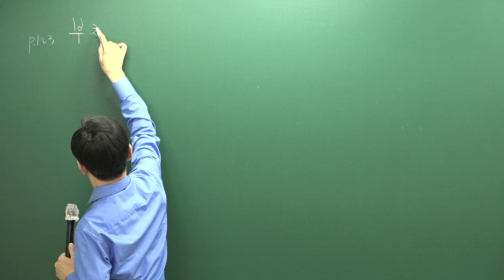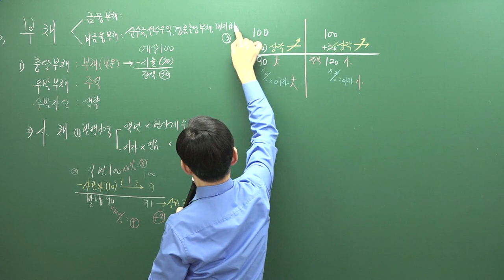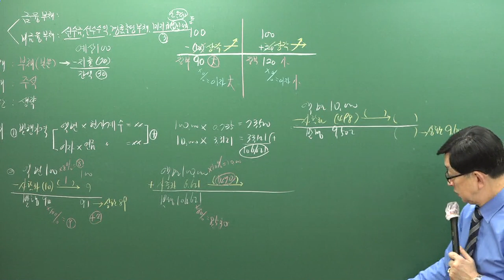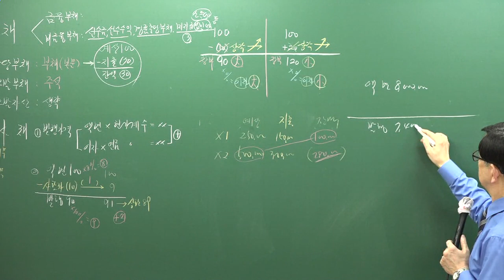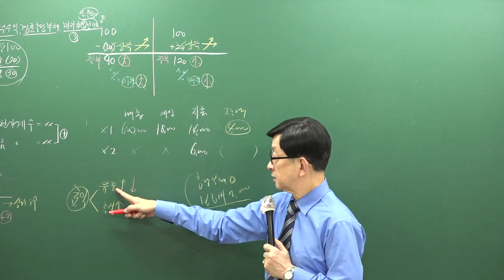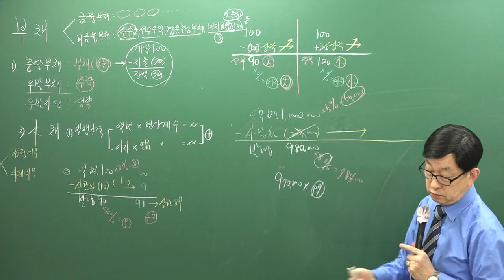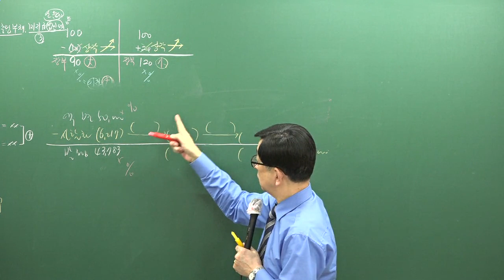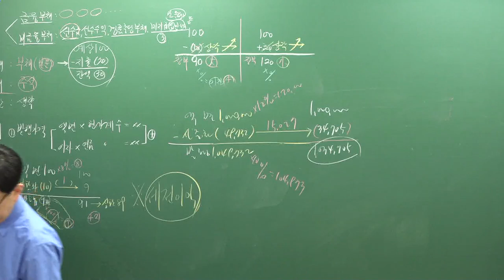[주전무] 2019년 주택관리사 회계원리 기출문제 3-9